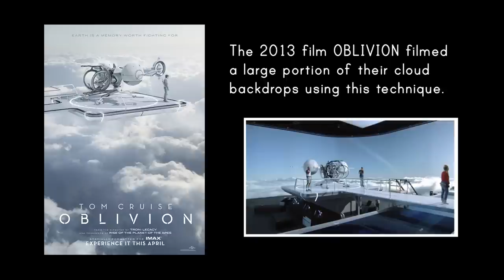Front Screen Projection 101: Unlocking the Secrets and Stories Behind the Tech!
Before there was Green Screen, there was Front Screen Projection.

In this episode we attempt to walk in the footsteps of Stanley Kubrick and try to
create visual effects using the magical Front Screen Projection technique.

Unveiling the How-To Wonders:
Curious about how to set up Front Screen Projection for your own projects? We've got you covered! From the essential equipment to step-by-step installation tips, we break down the process to make it accessible for filmmakers, tech enthusiasts, and anyone eager to bring this magic into their space.

Dive into the Rich History:
But it's not just about the tech – join us as we trace the fascinating history of Front Screen Projection. From its early roots to the pivotal moments that transformed it into the powerhouse it is today, discover the stories that shaped this cinematic marvel. You'll gain a whole new appreciation for the art form and the innovators behind it.

The sheet we purchased was an 80 inch screen and cost $117.

Buckle up as we embark on a journey into the mesmerizing universe of Front Screen Projection!

SHANKS FX is a channel where I share ideas for visual science experiments that can be done at home with basic items.